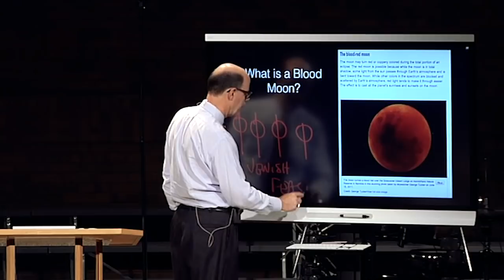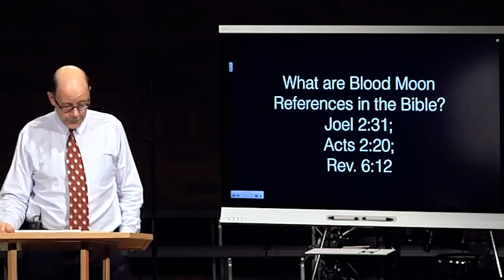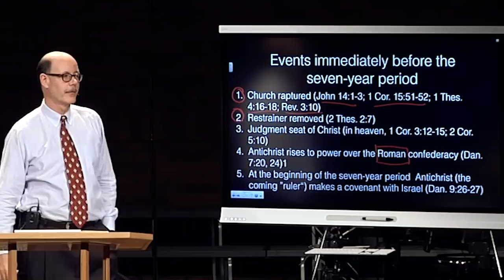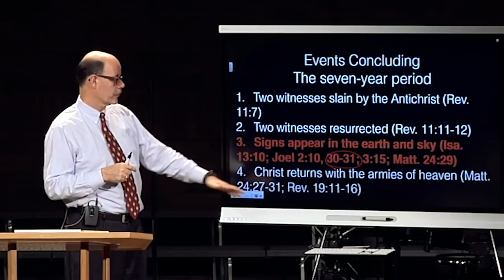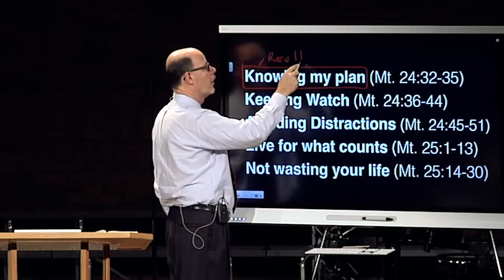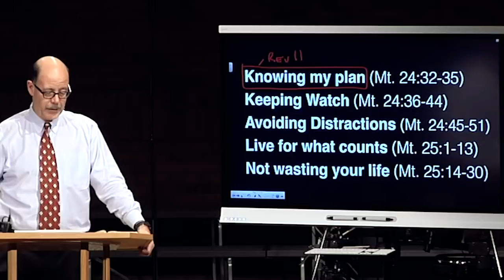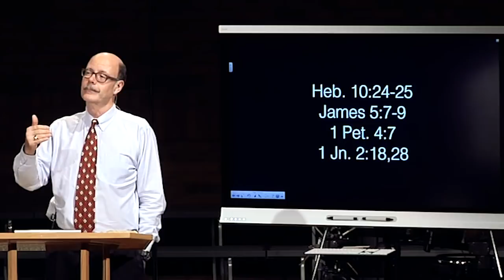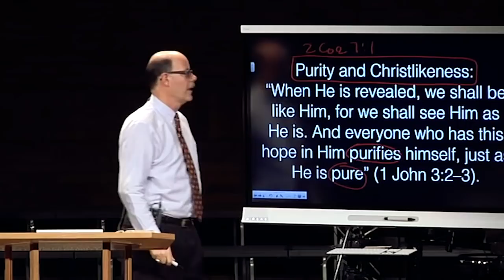HOW DOES JESUS TELL US TO LIVE DURING COSMIC QUAKES & ASTRONOMICAL SIGNS?